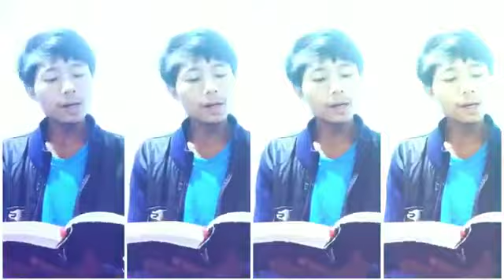Chang hyml- hao sii i khumen kei /Save through Jesus blood